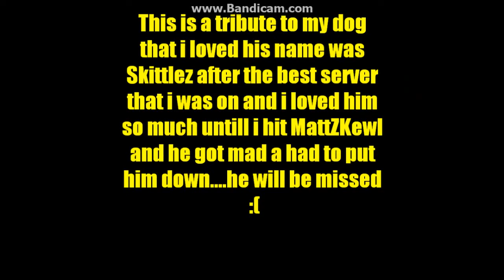My dead dog Skittlez :'(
In this video i show you what has happend to my dog on this minecraft server i play on and i got a dog but then i hit MattZKewl and then i had to put him down and now he is in doggy heaven now :'(